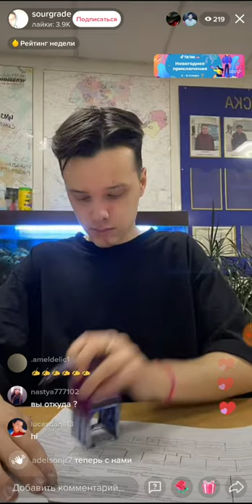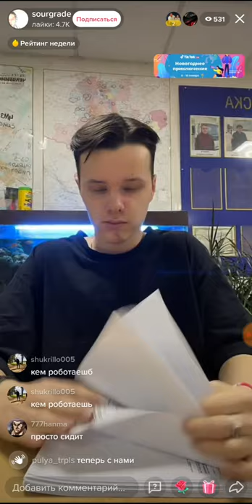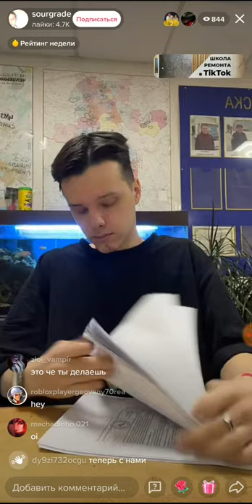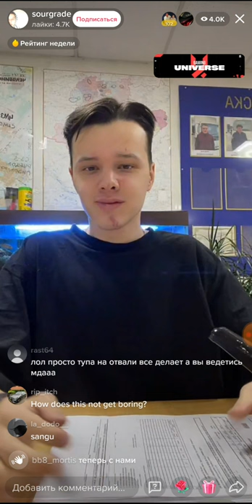Крид на выписке